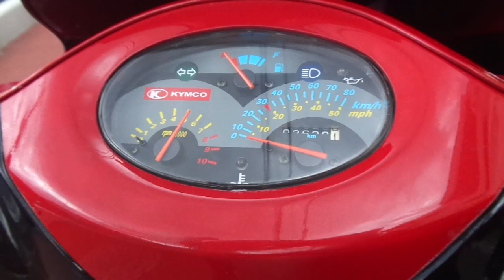SUPER 9S 中古車 バイクショップ名:アットバイク